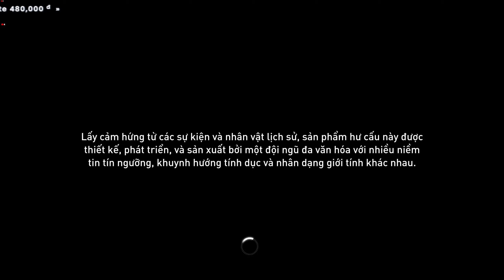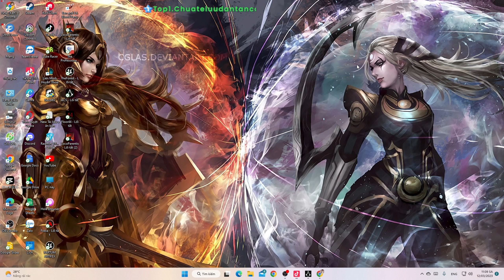Assassin's Creed Syndicate #1 Cuộc Sống của 1 Sát Thủ Thế Kỉ 19 ( Full HD ) | 1996 Gamingg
1996gamingg assassinscreed assassinscreedvalhalla Mong anh em ủng hộ clip nha.
Mình live stream 2 ca 9h30 - 12h trưa . 9h30 - 11h30  .
.Game UNCHARTED 5 .Game Thần Trùng .Game Sekiro: Shadows Die Twice .Game Far Cry 5 .Game PAPER DOLLS 2 .Game PARANORMAL HK
Fanpage . Nhóm của Ken Trang Tik Tokl